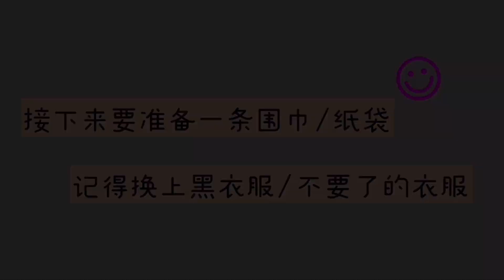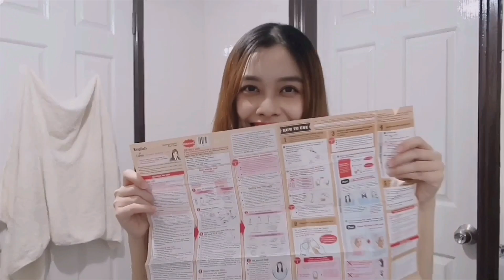MCO 2.0—挑战自己染发 结果失败了！！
个人IG: jzunlim （JZUN LIM - 君林）
画栏IG: justjzun.product （右手画 justjzun.product）